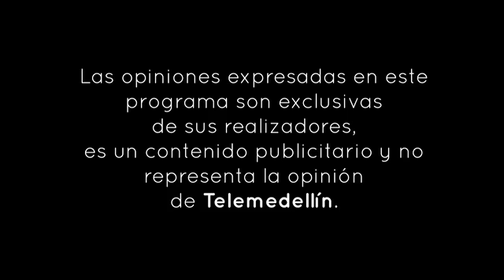santa misa padre Guillermo andres escobar Trujillo telemedellin (15/12/2020)